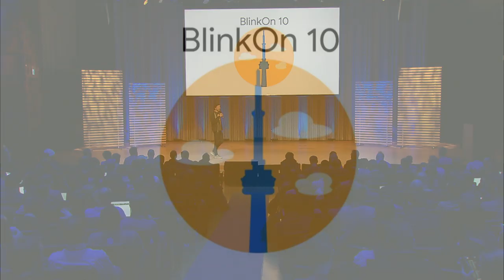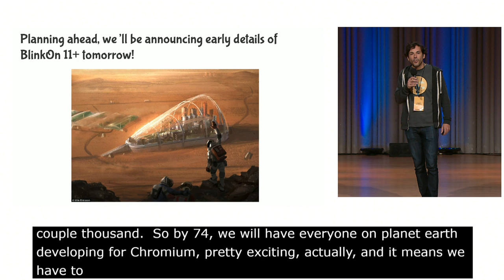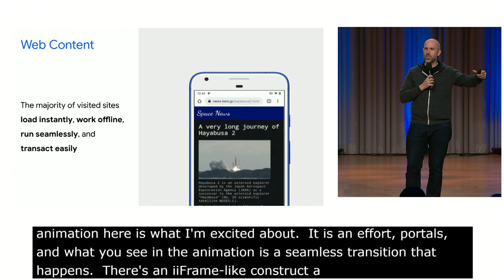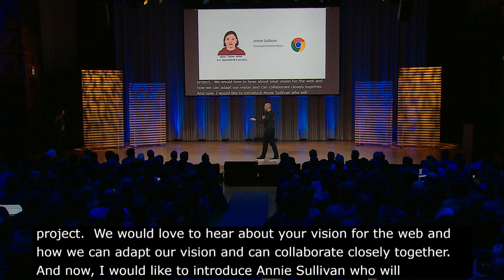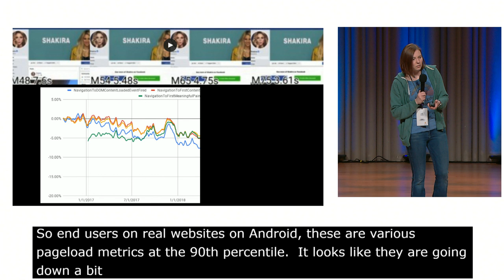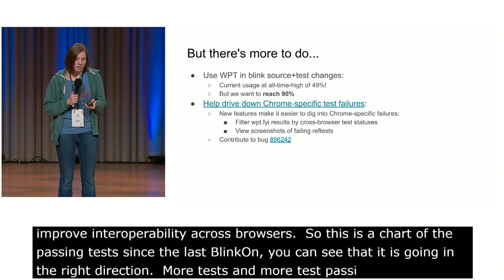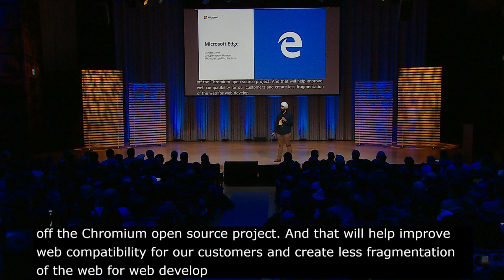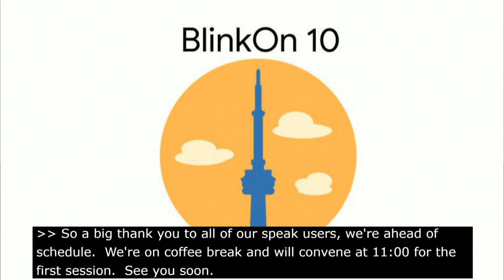BlinkOn 10 Keynote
Speakers: Ben Galbraith, Annie Sullivan, Laszlo Gombos, Jatinder Mann